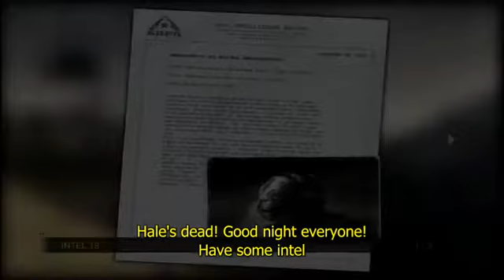Resistance2 - 07d - Holar Tower, Iceland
Part 4/4 - Daedelus has been reactivating towers remotely... from Iceland!  Hale and company return to Iceland so that they might stop Daedelus from reactivating any more towers for their unknown purpose.